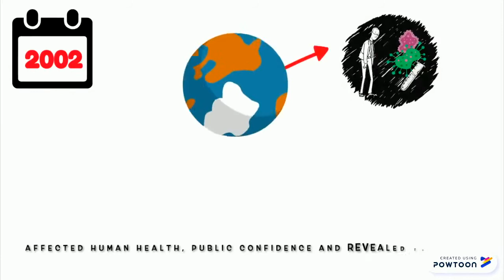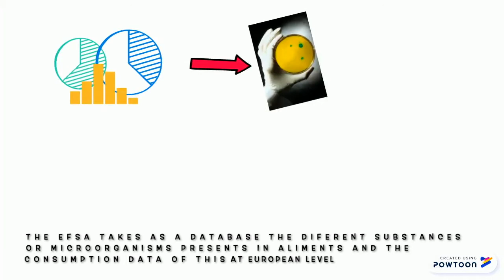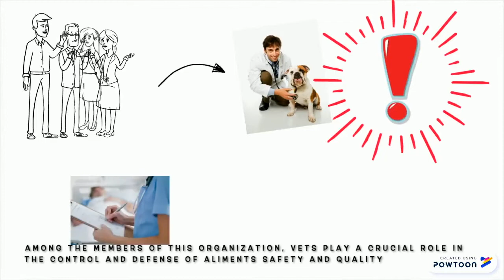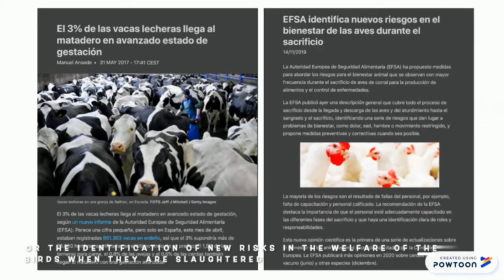Segundo premio: Veterinario en la EFSA